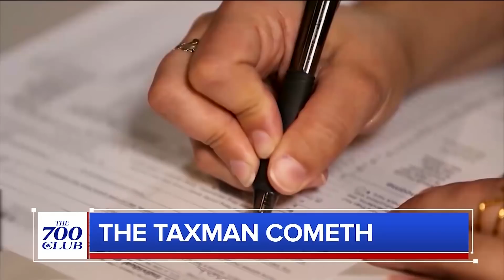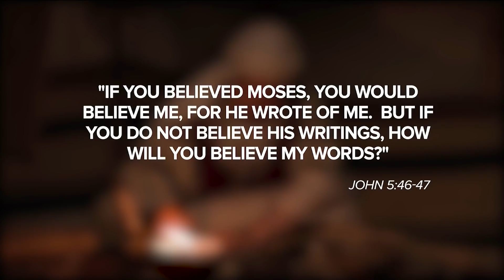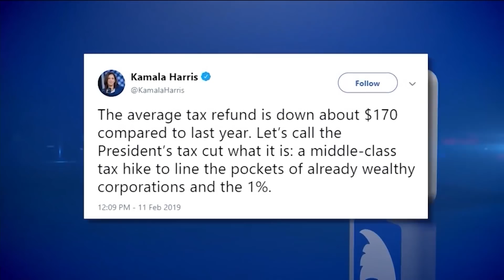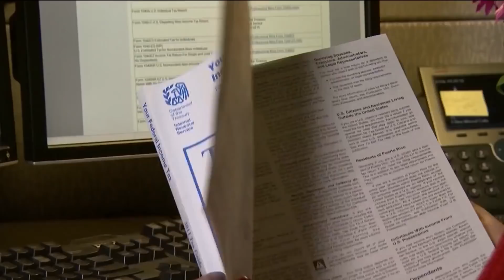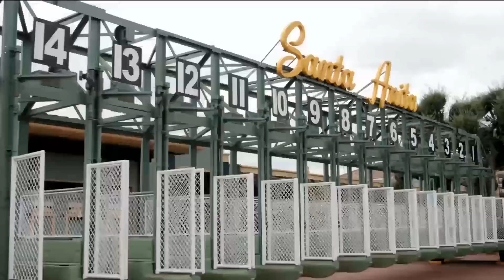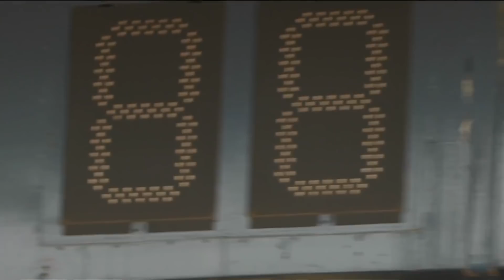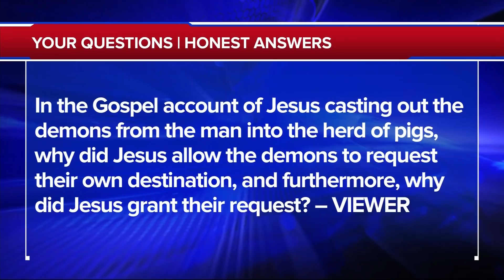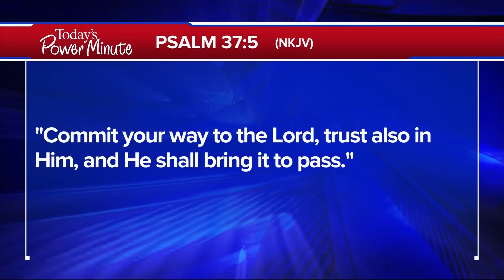The 700 Club - March 14, 2019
Meet horse racing legend Mike Smith, the jockey whose horse won the Kentucky Derby and then claimed the next two legs of the Triple Crown. Plus, see why getting a smaller tax refund might actually be a good thing.